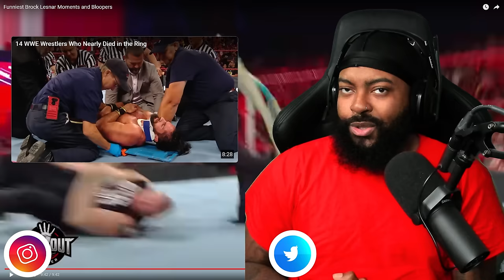ROSS REACTS TO FUNNIEST (REDACTED) MOMENTS AND BLOOPERS